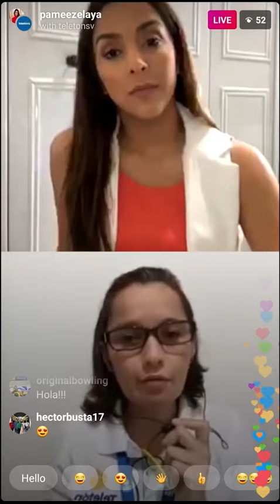Cuidado de voz en Cuarentena - Live Pamela Zelaya